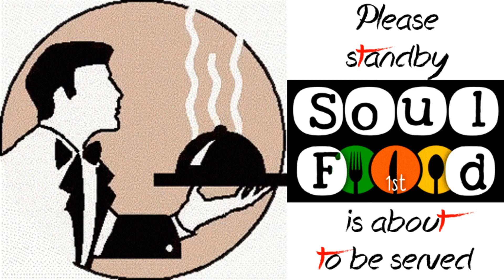ETERNAL SECURITY Part 4 | SoulFoood1st | Menu 34 | S1 | E6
ETERNAL SECURITY Part 4
SoulFoood1st | Menu 34 | Season 1 | Episode 6